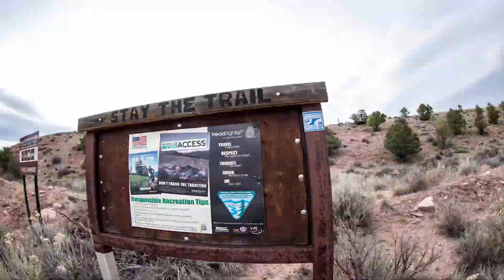McCoy, Colorado - Dirtbike Camping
4.7.17 McCoy Dirtbike:Camping